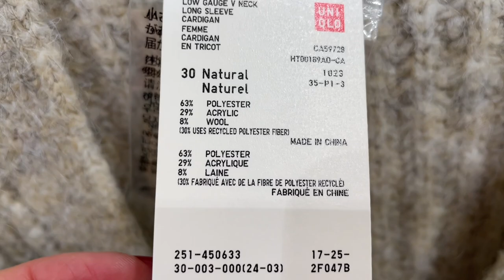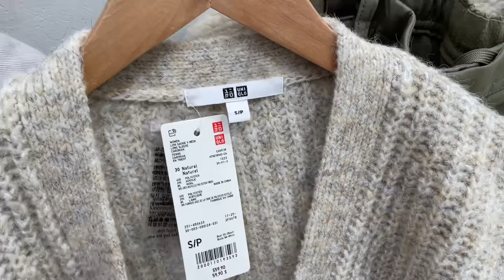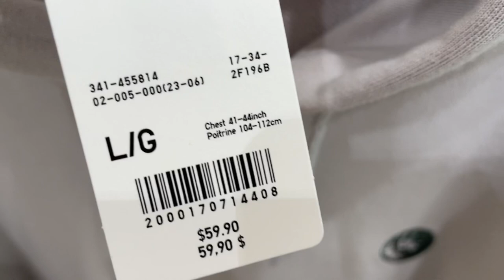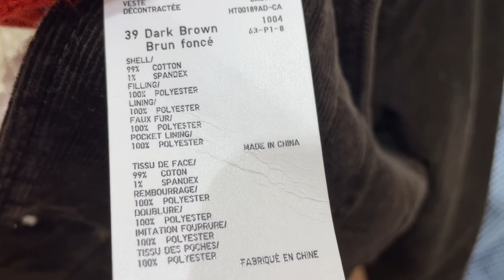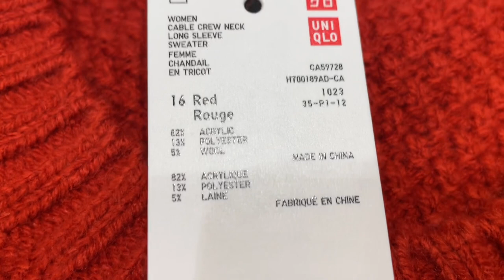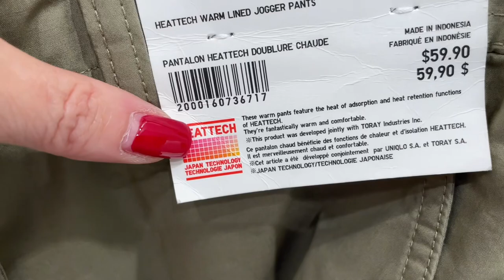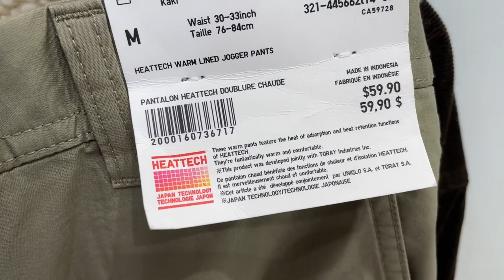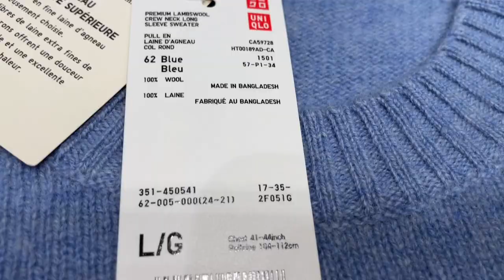ЧТО НОВОГО В МАГАЗИНЕ UNIQLO! ПРИМЕРКИ! ШЕРСТЬ, КАШЕМИР, КОЛЛЕКЦИЯ ОСЕНЬ ЗИМА, свитера, куртки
Дорогие друзья  сегодня продолжение шопинг влога из магазина UNIQLO, примерки, новая коллекция осень-зима, шерсть кашемир, базовый гардероб, базовая капсула на осень, утепляемся стильно и удобно.

Мои параметры:
Рост: 160
Вес: 58 кг
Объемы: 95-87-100